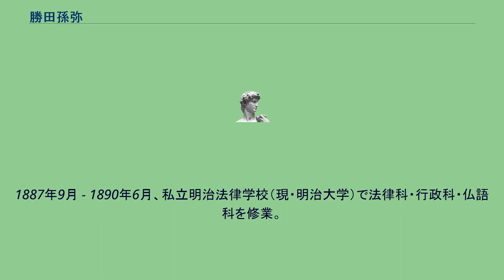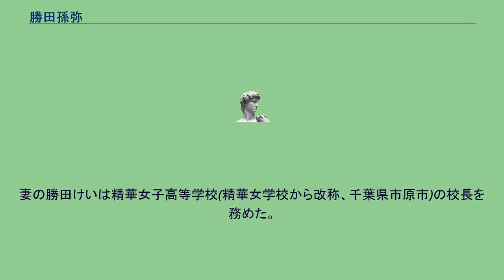勝田孫弥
勝田 孫弥（かつだ まごや、1867年9月22日（慶応3年8月25日） - 1941年（昭和16年）8月21日）は、鹿児島県出身の教育家・歴史家である。
元士族。
薩摩国揖宿郡喜入村（現在は鹿児島市に編入）出身。
1885年、鹿児島県師範学校中等師範学科卒業。
同年、喜入小学校（現在の鹿児島市立喜入小学校）に四等訓導として就任した。
1887年3月、喜入高等小学訓導に任命されたが、4月に依願免職。
1887年9月 - 1890年6月、私立明治法律学校（現・明治大学）で法律科・行政科・仏語科を修業。
この頃から明治維新史の研究を行い、三上参次が校閲した伝記「西郷隆盛伝」（全5冊、1895年）や「大久保利通伝」（全3冊、1911年、 同文館）、「甲東逸話」（冨山房、1928年）などを著した。
キリスト教徒の加藤俊子が1889年に創立し、内村鑑三が２代目校長を1年ほど務めていた女子独立学校が経営困難となったため、それを引き受け、1902年に精華女学校（精華学園）を開校した。
正力松太郎は最初の妻を失って間もなく、千葉県上総湊（現富津市）出身で精華女学校の和裁教諭の吉原波満と再婚した。
波満が教鞭をとったのは、同校創始者の勝田孫弥が、波満の実家と縁つづきという関係からだった。
勝田はその一方で、元警視総監の安楽兼道とも縁戚にあり、最初の妻を早くに亡くした正力を不憫に思った安楽が、遠い縁つづきの波満を世話したものだった。
妻の勝田けいは精華女子高等学校(精華女学校から改称、千葉県市原市)の校長を務めた。
娘に鈴木哲子がいる。